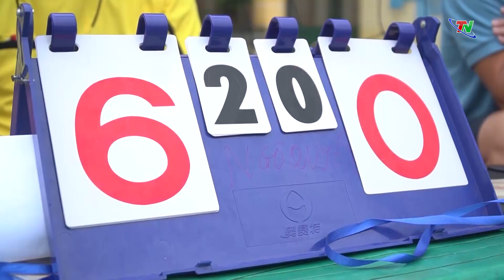Khai mạc Hội khỏe Phù Đổng tỉnh Thái Nguyên năm 2020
Chiều 22/11, tại Trung tâm Dịch vụ thi đấu thể thao, đã diễn ra Lễ khai mạc Hội khỏe Phù Đổng tỉnh Thái Nguyên lần thứ XVII, năm học 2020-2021. Dự buổi lễ, có đại diện Bộ Giáo dục và Đào tạo, lãnh đạo các sở, ngành, địa phương liên quan, cùng đông đảo học sinh, vận động viên, huấn luyện viên đến từ các Phòng Giáo dục và Đào tạo và các trường khối THPT trên địa bàn tỉnh.